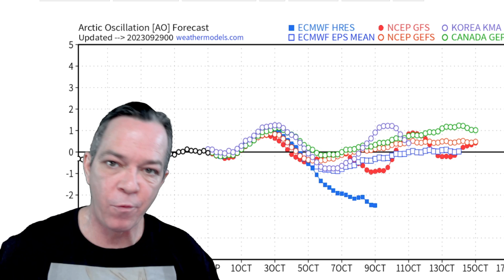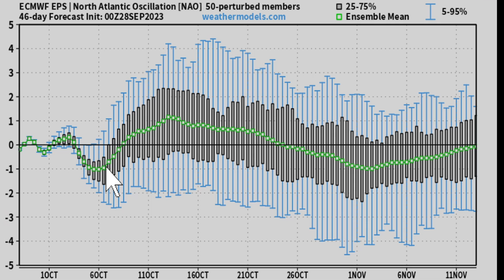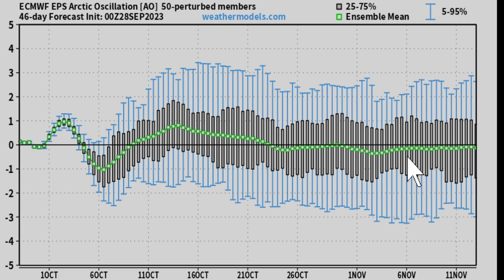Big Changes In The Tropics & The Arctic Blast Coming! - The Weatherman Plus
New information today on the snowfall, freezing temperatures coming from the arctic blast plus new info on the tropics!
In this video I show you the latest information and what the updates are, there is plenty.

TIMESTAMPS:
Intro 00:00
Ongoing storms in the Northeast 00:26
New data on the temperatures coming 01:06
Temperatures coming 05:17
Rainfall coming 06:58
Snowfall coming 09:00
Tropical update 09:38
Special message 11:30

Big Changes In The Tropics & The Arctic Blast Coming!